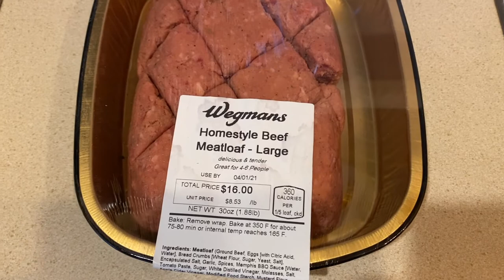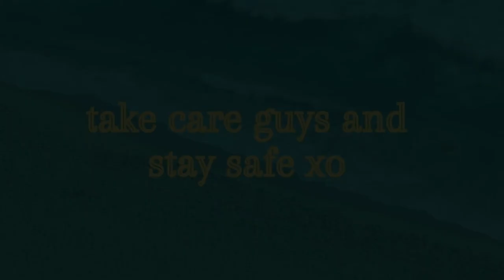DITL VLOG hair appointment, meatloaf and cute pup (day 3295)